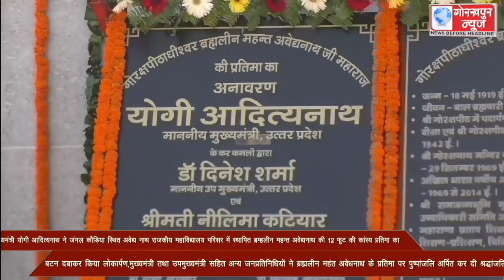मुख्यमंत्री योगी आदित्यनाथ ने जंगल कौड़िया स्थित अवेद्य नाथ राजकीय महाविद्यालय परिसर में स्थापित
मुख्यमंत्री योगी आदित्यनाथ ने जंगल कौड़िया स्थित अवेद्य नाथ राजकीय महाविद्यालय परिसर में स्थापित ब्रम्हलीन महन्त अवेद्यनाथ की 12 फुट की कांस्य प्रतिमा का बटन दबाकर किया लोकार्पण,मुख्यमंत्री तथा उपमुख्यमंत्री सहित अन्य जनप्रतिनिधियों ने ब्रह्मलीन महंत अवेधनाथ के प्रतिमा पर पुष्पांजलि अर्पित कर दी श्रद्धांजलि